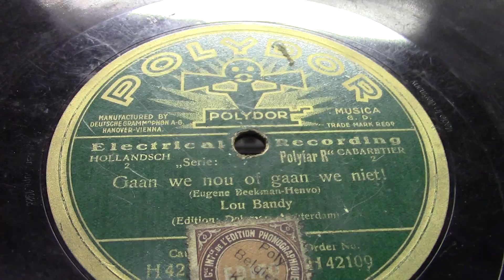Lou Bandy:Gaan we nou of gaan we niet. (1928).